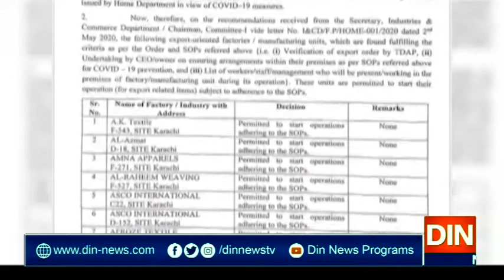کراچی ٹرانسپورٹ اتحاد کا 5 مئی کو پبلک ٹرانسپورٹ سڑکوں پر لانے کا اعلان